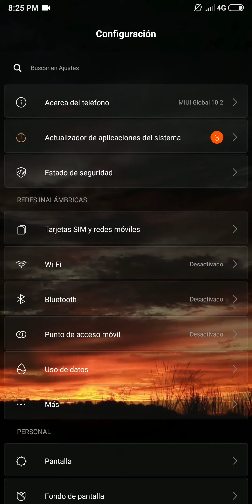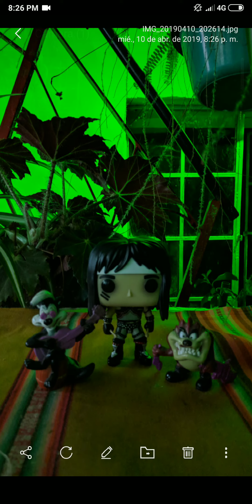Gcam (Modo Noche) en un Redmi Note 5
Video casero de cómo funciona el APK de Gcam (modo noche) en un Redmi note 5...